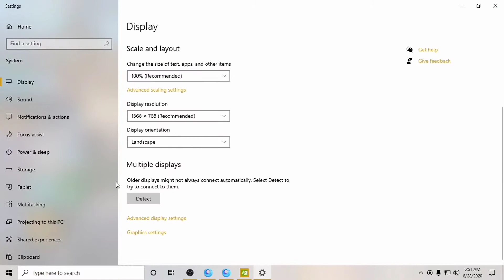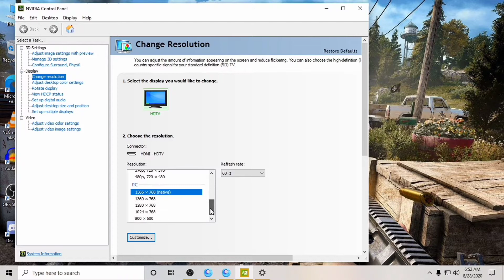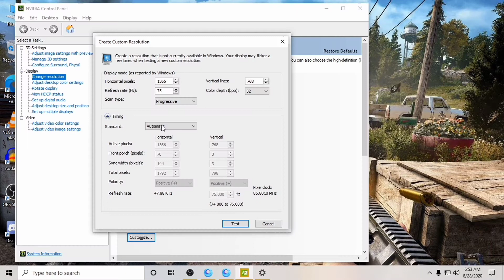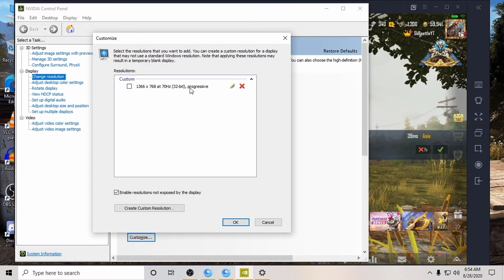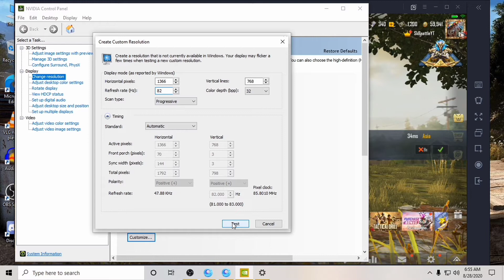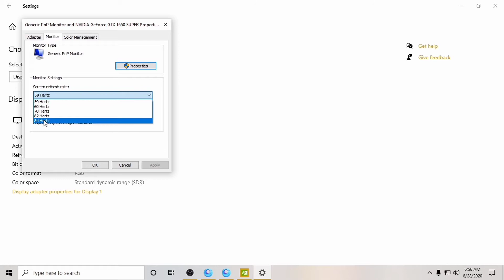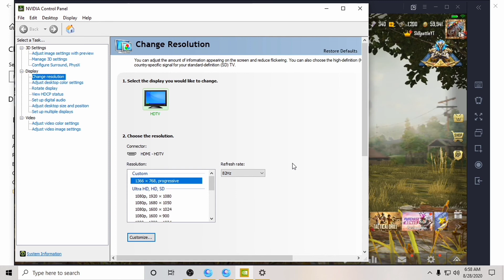Monitor Overclocking simple step!!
Hey ! This is SkBattle for y’all. I stream PUBG daily at 12 pm and at 8 pm.
My Pc Specs
CPU// R51600
GPU// GTX 1650 SUPER
Motherboard// B450
RAM // Corsair 8x8
SMPS// ANTEC VP550P plus
Mouse// Xmate
Gaming Headphone// ANT ESPORTS